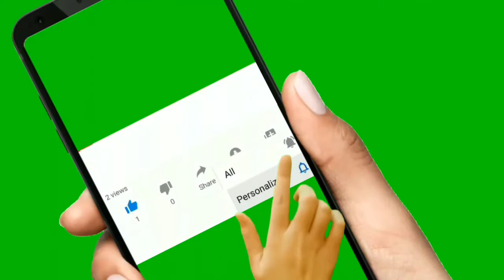AIR MENARI DI KAKI GEDUNG TERTINGGI DI DUNIA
Air mancur yang menakjubkan ini memiliki berbagai fungsi di mana ia akan menampilkan gerakan air yang mengikuti irama lagu. Dengan kata lain, pertunjukan air ini terlihat seperti menari dengan koreografi tertentu dan itu tidak membuat Anda berkedip mata!

Tidak hanya itu, pertunjukan air mancur ini juga mencatat rekor dan bisa mencapai setinggi 150 meter!
Selain itu, pertunjukan ini juga dimeriahkan dengan 6.000 lampu warna-warni beserta dengan 25 alat pemancar …

Dubai sebagai kota yang sangat maju sudah pasti ingin membuat pertunjukan air ini lain daripada yang lain dengan pertunjukan air di mana pun di dunia

Dalam artikel ini, Anda akan melihat video yang menunjukkan pertunjukan air terbesar dan menakjubkan di planet ini!

Dubai sebagai kota yang sangat maju sudah pasti ingin membuat pertunjukan air ini lain daripada yang lain dengan pertunjukan air di mana pun di dunia … (rpg)

0

 Tag:air mancur Dubai paling menakjubkan pertunjukan air mancur terbesar di dunia terpana  Kategori: VIDEO VIDEO PARENTING

VIDEO POPULAR

ARTIKEL TERKAIT

Jika Anda Kehilangan Dompet di Dubai, Dompet Anda Pasti Akan Kembali dan Tanpa Kurang

10:27, 14/09/2019

30.000 Liter Prosecco Menjadi Air Mancur Setelah Tangkinya Meledak

15:08, 03/01/2019

Kandidat Korea Selatan Terpilih Pimpin Interpol Kalahkan Jenderal Purnawirawan Rusia

09:07, 22/11/2018

Orang-orang Ini Membuat Bath Bomb Terbesar di Dunia dan Melemparkannya ke Kolam Renang

13:56, 15/11/2018

Tonton Polisi Dubai Uji Alat Terkini – Sebuah Motor Terbang

11:11, 17/09/2018

9 Fakta Tentang Dubai yang Banyak Orang Tidak Tahu

19:10, 31/05/2018

BERITA TERBARU

6 Persiapan Besar, Cerminkan 6 Krisis Besar Partai Komunis Tiongkok

12:09, 08/08/2020

Navigasi Beidou Berebut Hegemoni dengan AS, “Star Wars” Baru Akan Terjadi?

11:09, 08/08/2020

Stonehenge: Misteri Asal Batu-Batu Itu Terpecahkan

14:30, 07/08/2020

Konjen Tiongkok di New York Sewa Truk Penghancur Kertas untuk Melenyapkan Dokumen

14:26, 07/08/2020

Perang TikTok yang Terus Meluas dan Apakah Microsoft Jawabannya?

11:13, 07/08/2020

Topan Hagupit Hantam Zhejiang, Orang-orang Jatuh Terhempas, Air Terjun Terbang

10:36, 07/08/2020

Klaim Keliru Tentang Truth Media dan The Epoch Times Saling Berkaitan

10:17, 07/08/2020

Menteri Jerman Serukan Uni Eropa Jangan Takut ‘Melawan’ Tiongkok Soal HAM, Keamananan dan Teknologi

15:12, 06/08/2020

Tumbuhkan IKM Kerajinan dan Batik di Masa-masa Pandemi

14:42, 06/08/2020

Lebih dari 30 Korban Akibat Ledakan dekat Perbatasan Korea Utara, pos komando meledak 10 kali

13:24, 06/08/2020

Ledakan Besar di Beirut, Lebanon, Trump: Sepertinya Semacam Serangan Bom

11:45, 06/08/2020

Topan “Hagupit” Melanda Zhejiang, dan Hampir 400.000 Orang Diungsikan

11:16, 06/08/2020

Specify the source Erabaru.Net and link the website when using information from this site.

Tentang kami

Hubungi kami

RSS Feeds